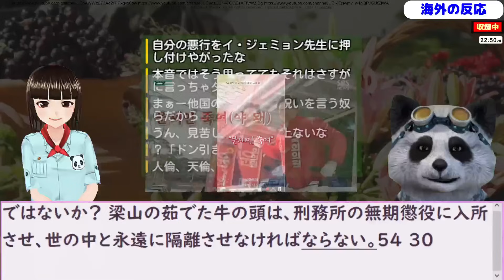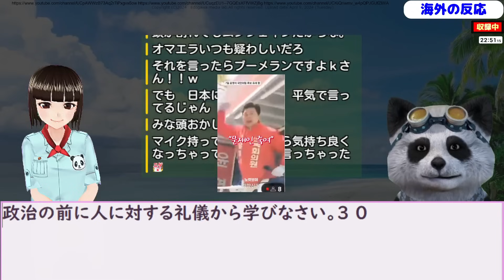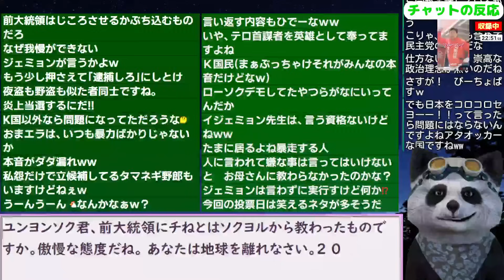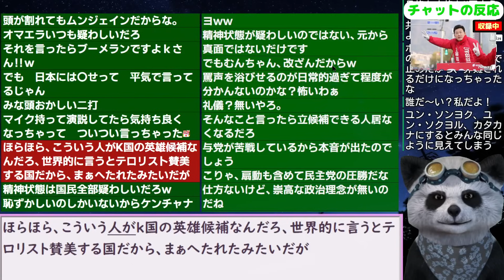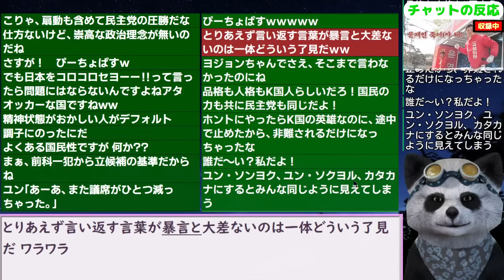【韓国総選挙】わざわざ本人が住む村で与党候補が衝撃発言！言い訳も苦しく大炎上 24/4/9報道【ニュース･スレまとめ･海外の反応･韓国の反応】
●引用元（機械翻訳につき誤訳の場合はご容赦下さい）

更新2024/3/12